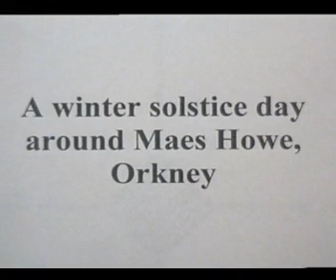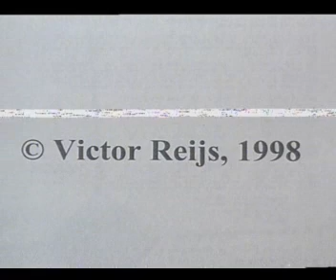A day around Maeshowe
A day in and around Maeshowe, Orkney, Scotland.